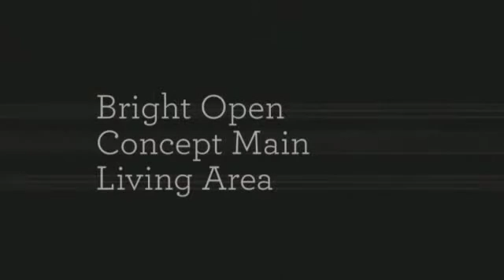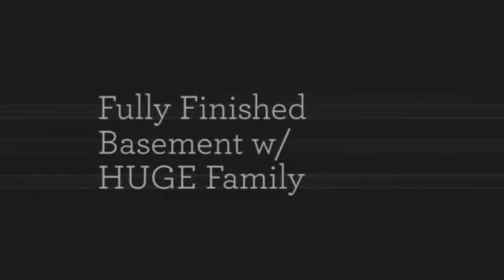15 Ashgrove Drive, FOR SALE 3 Beds, 2.5 Baths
MLS#E4015038